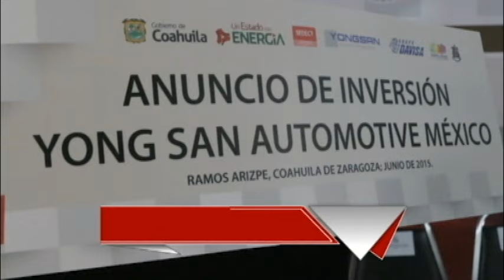Resumen Informativo Coahuila con Energía 29 de junio al 5 julio del 2015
Resumen Semanal de noticias con las acciones más importantes realizadas por el Gobierno del Estado de Coahuila.